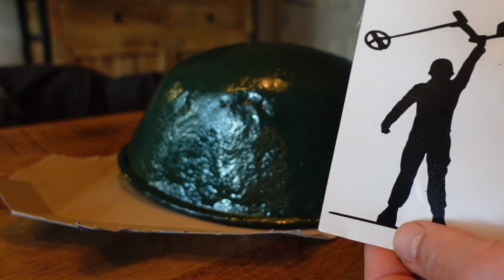WW2 Canadian helmet sandblasting and painting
even heel wat anders.
ik wil het geen restauratie noemen omdat de kleur en opdruk niet gelijk zijn aan die toen gebruikt werden.  maar een mix van een echte Canadese helm en een eigen draai alla the toy soldier. wat staat voor de vrijheid die toen mede door de Canadese soldaten is afgedwongen. en wij elke dag mogen ervaren.

speelgoed soldaten groen met het toy soldier logo